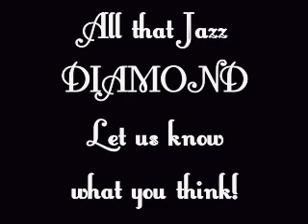All that jazz DIAMOND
Carley Stenson Aka Steph Dean of Hollyoaks, Emma Lori Thomas, Catherine Rouse and Emma Schofield make Diamond! Here they perform their version of 'All that Jazz' from the hit musical Chicago. Catherine takes the lead vocals on this number!